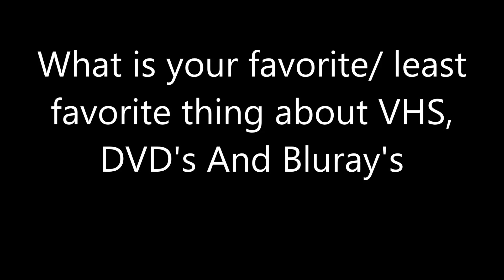Question #24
VHS favorite thing Lots of Rare VHS tapes
         Least favorite thing They could get Caught up in your VCR and get eaten Despite me loving VHS tapes I still Love them today and collect them
DVD favorite thing IDK
         Least favorite things They scratch up easily and they break easily
Bluray favorite thing IDK
             Least favorite thing They Could become Glitchy and also they can break even more easily than DVD

What is you guys thoughts?